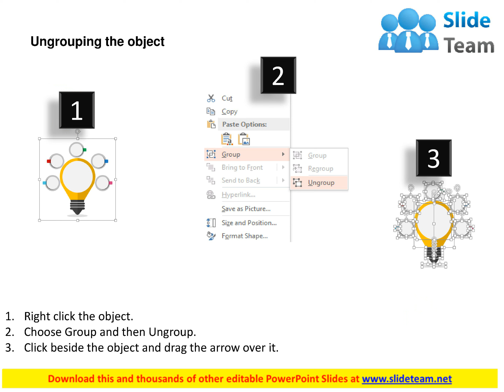bulb with business icons innovation idea generation flat powerpoint design